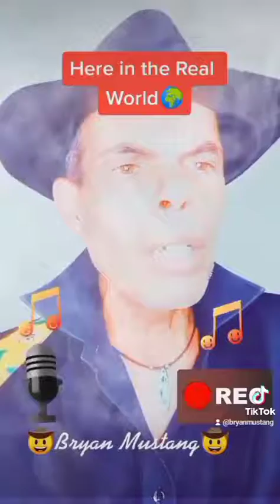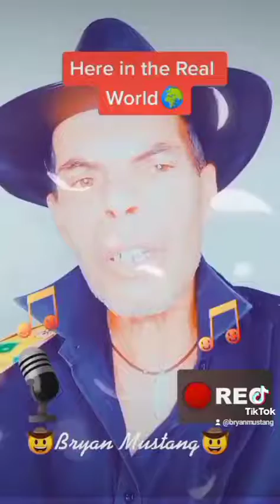Here in the real world - Bryan Mustang